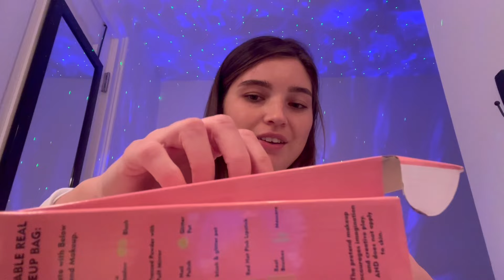ASMR te maquiando delicadamente com maquiagem de brinquedo .